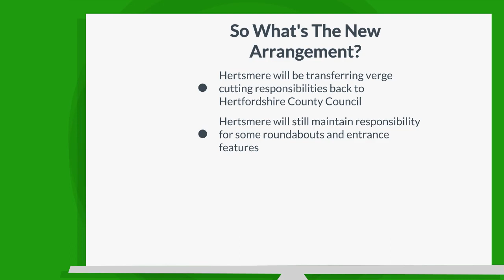Grass cutting in Hertsmere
We've agreed a new arrangement on grass cutting in the Hertsmere area.